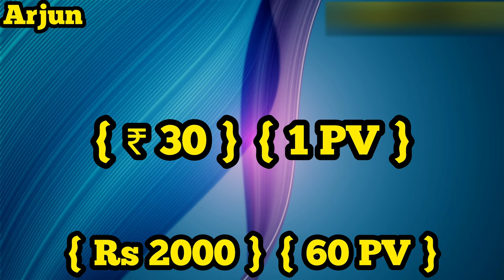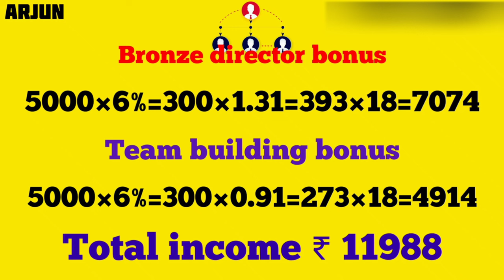Vestige, vestige Telugu, vestige business plan, vestige products PV. income details in Telugu